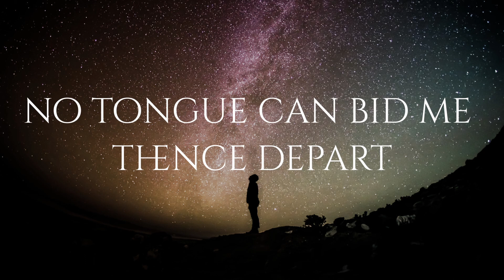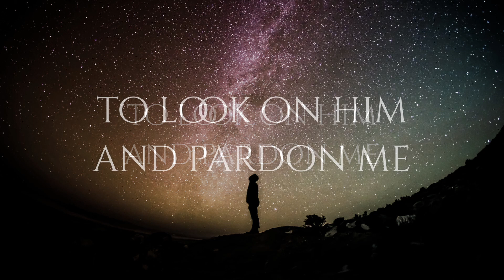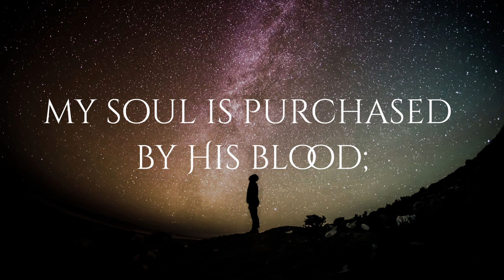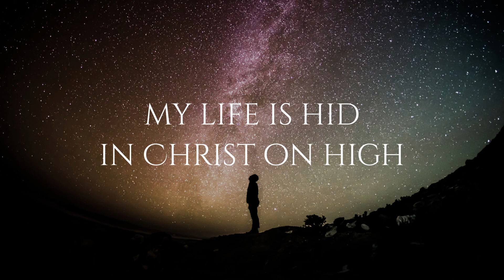Before the throne of GOD above Instrumental Acoustic Hymns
A peaceful acoustic arrangement of the old beautiful hymn written in 1863 by Charitie Lees Bancroft, and later revised by many wosrhip artists such as Sovereign Grace Music. A song of comfort , hope, and assurance; a declaration of what GOD has done for us, and is doing for us , in our Justification , in our daily Sanctification , and our future Glorification.

May we find our peace in HIM .

Hebrews 4:14
 "Since then we have a great high priest who has passed through the heavens, Jesus, the Son of God, let us hold fast our confession. 15 For we do not have a high priest who is unable to sympathize with our weaknesses, but one who in every respect has been tempted as we are, yet without sin. "

LYRICS:
Before the throne of God above
I have a strong and perfect plea
A great High Priest whose name is love
Who ever lives and pleads for me
My name is graven on His hands
My name is written on His heart
I know that while in heav'n He stands
No tongue can bid me thence depart

When Satan tempts me to despair
And tells me of the guilt within
Upward I look and see Him there
Who made an end to all my sin
Because the sinless Savior died
My sinful soul is counted free
For God the Just is satisfied
To look on Him and pardon me

Behold Him there, the risen Lamb
My perfect, spotless Righteousness
The great unchangeable I Am
The King of glory and of grace
One with Himself, I cannot die
My soul is purchased by His blood
My life is hid with Christ on high
With Christ my Savior and my God

-Microphone: RODE nt1 5th GEN
-Guitar: GODIN Seagull S1 Original QI

-Headphone: Beyerdynamic DT770 Pro
-Boom Arm: